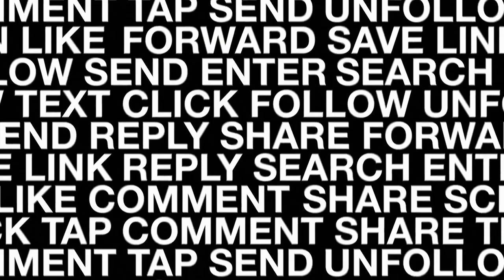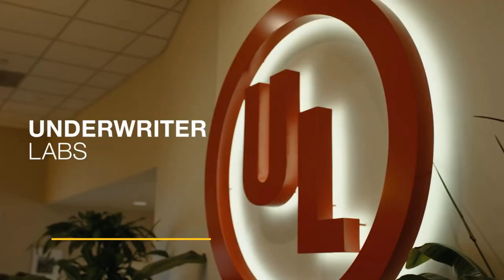THE NORTH FACE ¿ESTA MARCA ES PARA TI?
00:00 Introducción
00:56 Breve historia de la marca
04:13 ¿Qué te llevas al comprar esta marca?

Visita nuestro sitio asociado de Amazon para productos de tu interés: